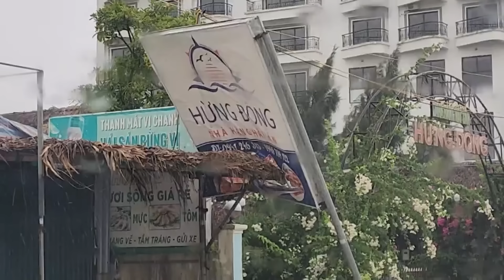Thiệt hại ban đầu do siêu bão số 3 gây ra, cảnh báo người dân 5 tỉnh ven biển không ra ngoài - PLO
PLO | Trước tình hình bão số 3 với cường độ rất mạnh, mức độ rủi ro thiên tai lớn, diễn biến phức tạp đang ảnh hưởng trực tiếp đến đất liền khu vực Đông Bắc Bộ và Bắc Trung Bộ nước ta, tại phiên họp Chính phủ thường kỳ tháng 8 sáng nay, 7-9, Thủ tướng Phạm Minh Chính cho biết Chính phủ đã thành lập Bộ Chỉ huy tiền phương tại Hải Phòng để chỉ đạo công tác phòng, chống bão.